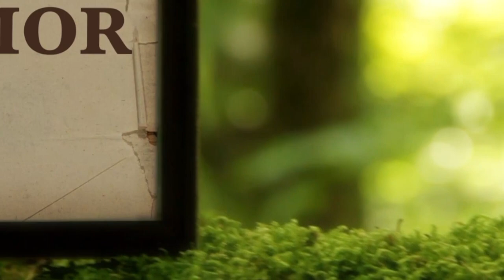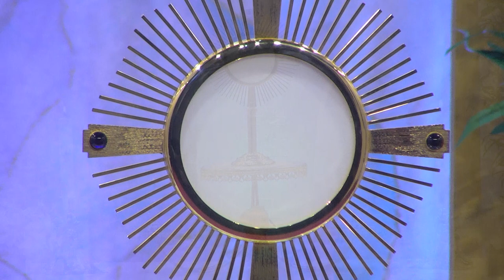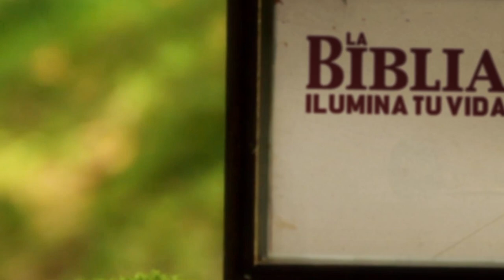La Biblia Ilumina Tu Vida: Sábado 18 de Junio del 2022